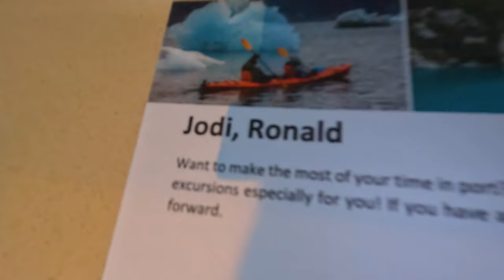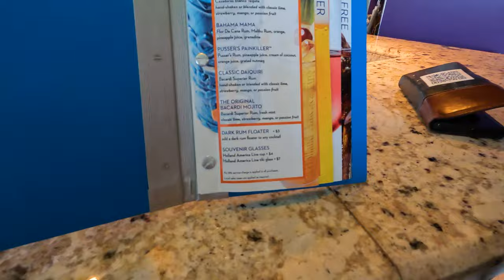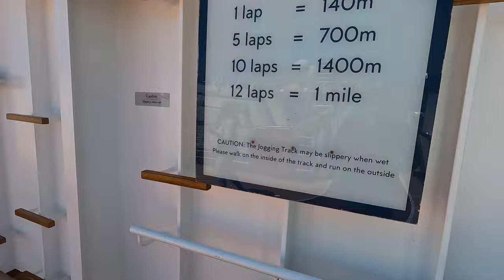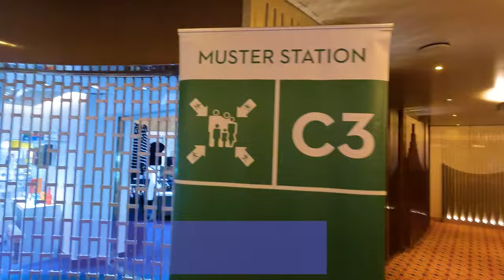BOARDING HAL KONINGSDAM! | Cruise to Alaska from Vancouver B.C.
We will show you how long it takes to board the Koningsdam from unloading the vehicle right up to entering on the gangway!  On this embarkation day we drag you along as we explore the ship all day.

Right away, upon boarding the ship, we go right to guest services to make dinner reservations and upgrade our drink package.  We originally had the "Have it All Package" and we switched to the "Elite Package." This went from 11 drinks per person to include coffee and water to 15 alcohol drinks per person with unlimited coffee and water.  We more thank 11 coffee and waters each day and maxed out almost every day with the alcohol drinks.  It was a solid win making that move.

We signed up for the Thermal Suite every day to enjoy and thermal pool, steam room, sauna and lounge.  Massages are available for an upgraded fee.

We eat in the dining room for most of all our meals.  Later videos will show the buffet style eating arrangements.  In the main dining room, we are on the 2nd deck have our "dress-up" night meal there.  Service was always spectacular.

We have drinks from most the bars, but we found the Tamarind Bar on deck 11 our favorite on account of the quiet atmosphere and wonderful company of Samson, Paul and JoBelle behind the bar.

We explore most of the ship and try to make it quick and painless as we know everyone's time is very precious.

During the evening we enjoy the Rollingstone Rock Room, B.B. King's Blues Lounge and Billboard's On Board, all showcasing the talent on the ship.

Jodi will explain the choices we made in booking room location.

We hope this help anyone trying to decide which cruise ship it the best for them.